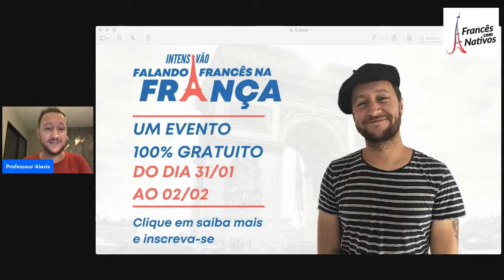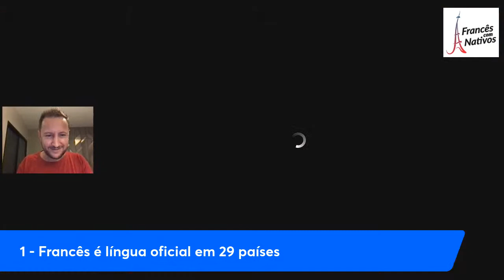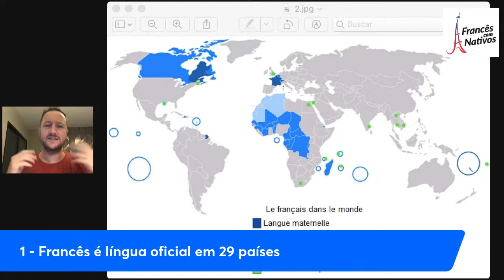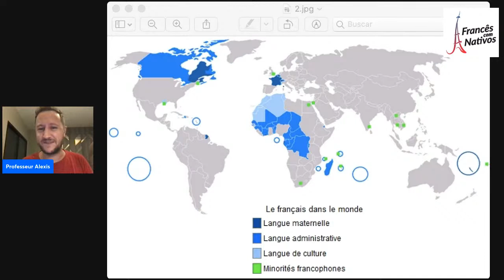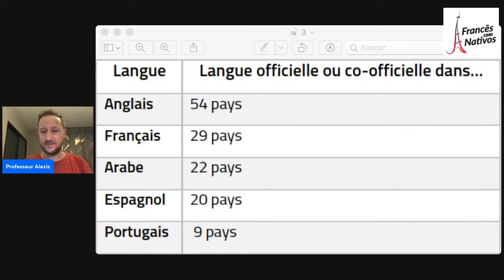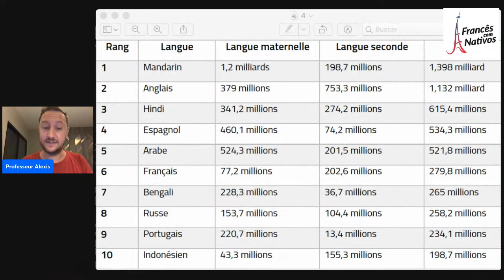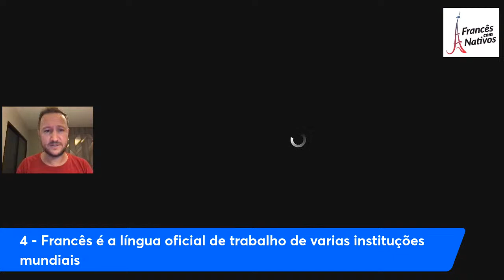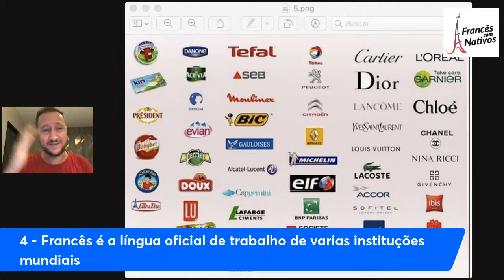7 motivos CURIOSOS para aprender francês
Hoje começa o nosso Aquecimento para o Intensivão Falando Francês na França! 🎉🎉

Descubra 7 motivos CURIOSOS para aprender francês em 2022 🇫🇷

Quer aprender o francês dos nativos? Participe do nosso evento 100% online e gratuito, o Intensivão Falando Francês na França. De 31/01 a 02/02.

Você vai aprender na prática, em apenas 3 dias, o básico da língua francesa para se virar em situações simples de viagens e conseguir curtir muito mais a França ou qualquer país de língua francesa, de um jeito leve e divertido!

📞 Tem alguma dúvida? Entre em contato com a gente pelo Suporte Whatsapp